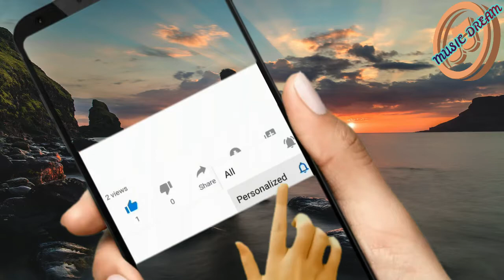কেনো যে তোর মনের মতো হইতে পারলাম না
new bengali sad song